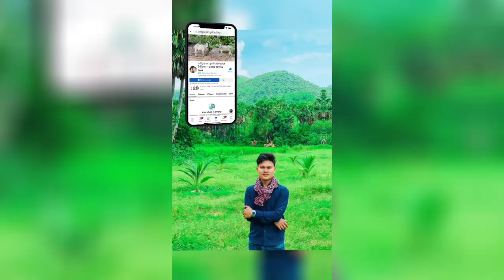ធ្វើបែបណា កុំឲ្យមានមូស - Cow Videos 2022